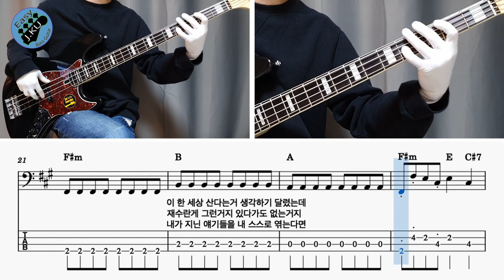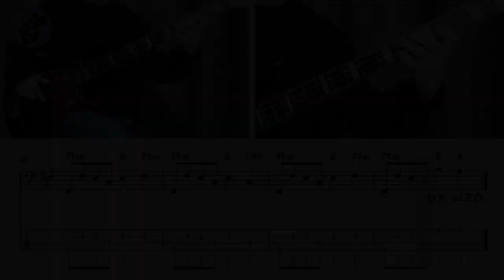[신청곡] ‘세상 만사 - 송골매’ 베이스기타로 쉽게 연주해보자! (악보 구매 가능) Bassist ‘J. KU’ 베이스 레슨 _ 베이스 악보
'세상 만사 - 송골매' 노래를 연주 하기 쉽게 만들어 봤습니다 :)

감사합니다 : )

감사합니다 : )

레슨문의_
'클래스 101' 베이스기타 강의
'J. KU' 의 다른 유투브 채널 보러가기